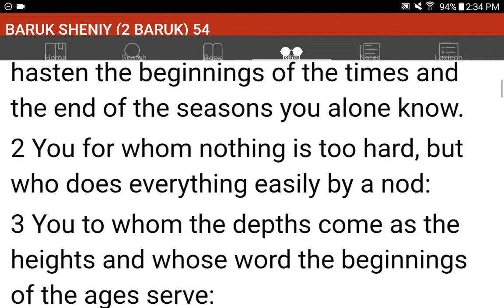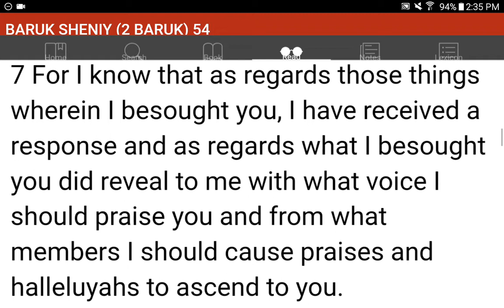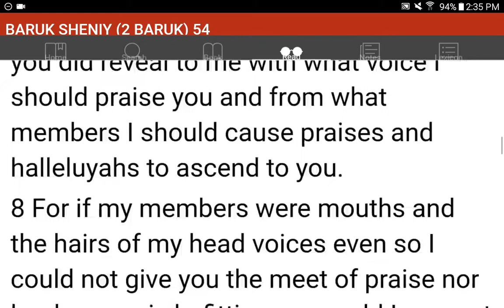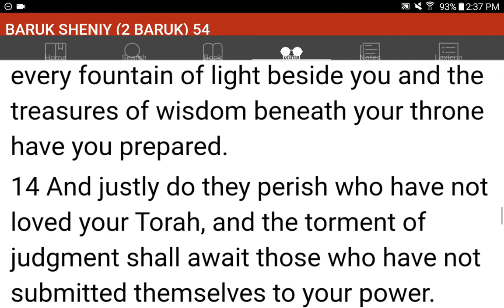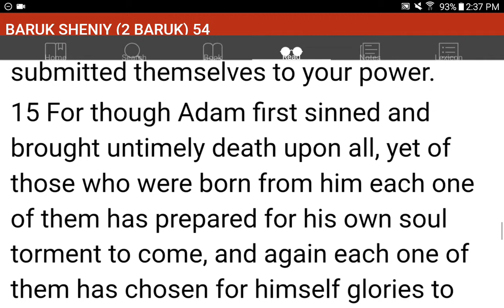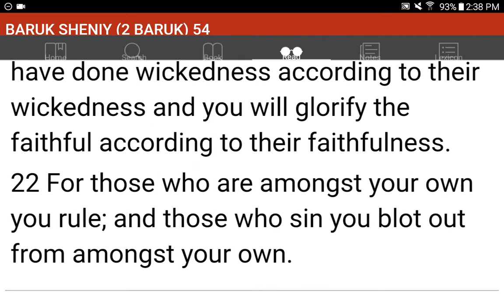💜h?™ "What's the MOST HELPFUL & SIMPLEST WAY that WORKS?"™ GIVE 1P/Month NOW! GCash